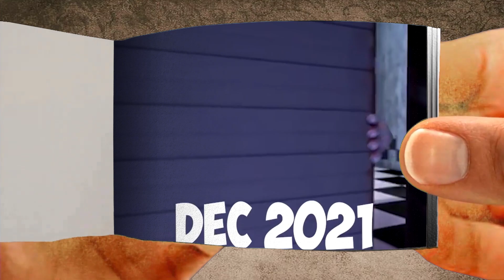Evolution of Bidybab FNAF Flipbook | Wemo Flipbook